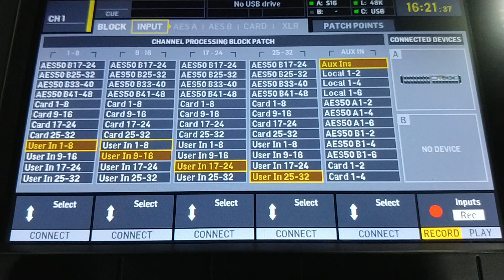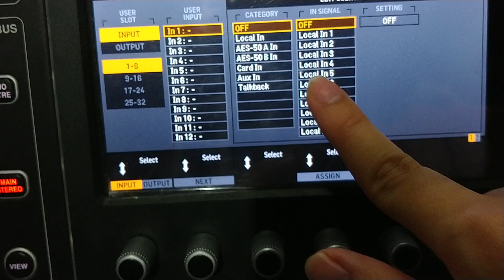The GREATEST feature Update in Version 4 firmware for Behringer X32 & Midas M32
The latest and GREATEST firmware update for digital console Behringer X32 and Midas M32 is here. The version 4 firmware introduce a flexible and most demanded 1 to 1 patching. This mean I can patch channel one to local input, channel 2 from stage box via AESA, channel 3 from the PC via the card and channel 4 from stage box via AESB.

I always believe that 1 to 1 patching requires more processing power and always though the technology on these boards which date to 7 to 8 years ago are not capable to handle it thus the block of 8 patching. Kudos to the engineer of Behringer and Midas for being able to optimized the console further. thumb up to you guys!